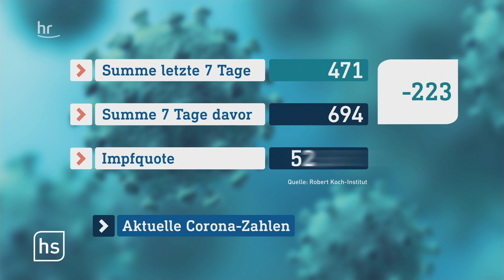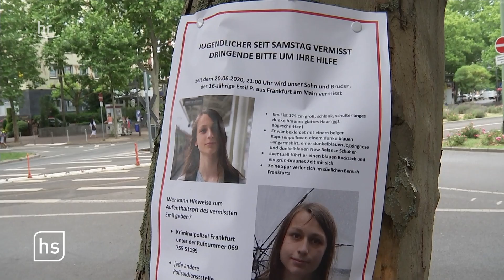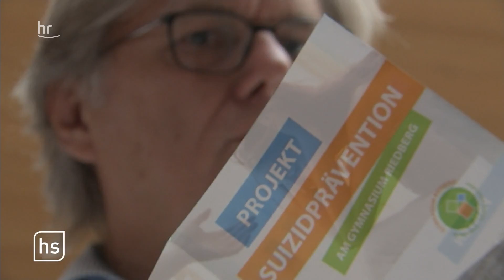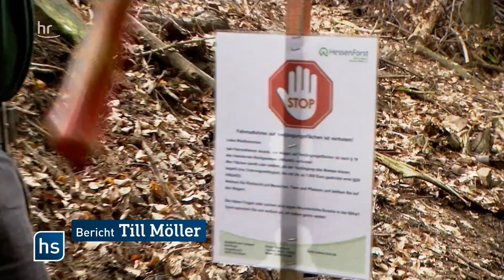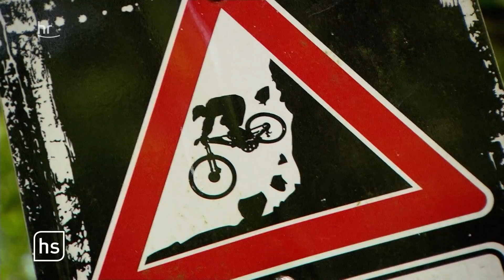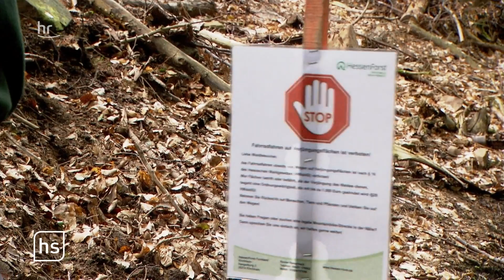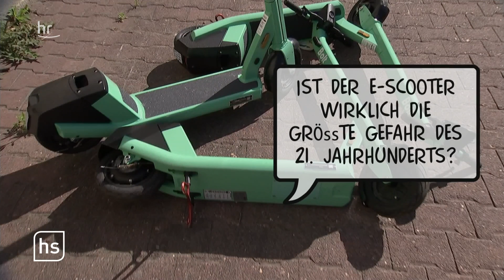Dank Lockerungen Bordelle wieder offen | hessenschau vom 26.06.2021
00:00 Themenübersicht
00:45 Bordelle in Hessen wieder geöffnet
04:21 Einzelhandel hofft auf Aufwind
08:48 Mutter will über Suizid bei Kindern aufklären
13:24 Illegale Biker-Pfade sorgen für Unmut
16:35 Live-Schalte vom Rheingau Musik Festival
20:50 Caricatura präsentiert neue Ausstellung
24:38 Odenwälder bei Tour de France